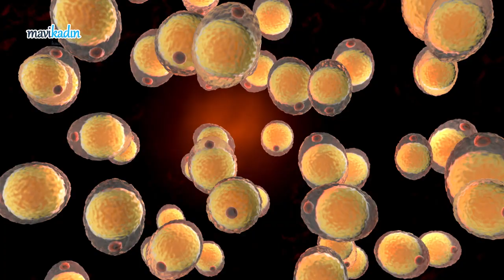Hamilelikte Ne Yenir? Hamilelikte Zararlı Olan Besinleri Doç.Dr. Pınar Kadiroğulları Anlatıyor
Hamilelikte "aman iki canlısın her şeyi ye" cümlesini sıklıkla duyuyor olabilirsiniz. Hamilelikte sağlıklı beslenmek, bebeği dengeli bir beslenme düzenine alıştırmak oldukça önemli. Doktorunuzun da önerdiği gibi beslenmeniz hamileliğinizin daha sağlıklı geçmesini sağlayacaktır. Peki, hamilelikte nasıl beslenmeliyiz? Doç.Dr.Pınar Kadiroğulları anlattı